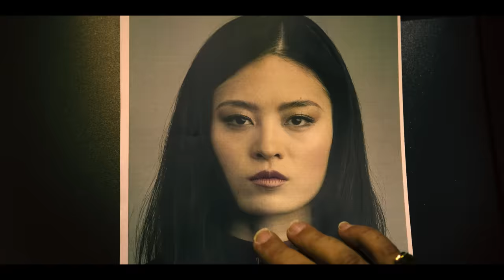SNIPER: G.R.I.T. - OFFICIAL TRAILER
Buy SNIPER: G.R.I.T. on DVD October 10th!

When an international terrorist cult threatens global political stability and kidnaps a fellow agent, Ace Sniper Brandon Beckett (Chad Michael Collins) and the newly-formed Global Response & Intelligence Team – or G.R.I.T. – led by Colonel Stone (Dennis Haysbert) must travel across the world to Malta, infiltrate the cult, and take out its leader to free Lady Death (Luna Fujimoto) and stop the global threat. Ryan Robbins and Josh Brener also star in this globetrotting entry to the Sniper franchise.